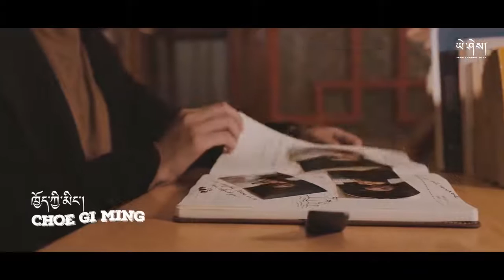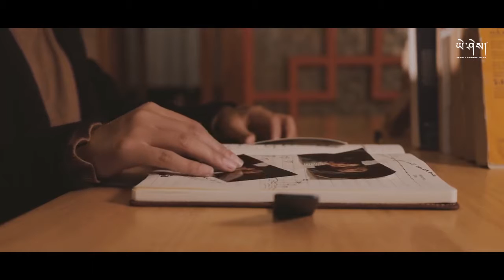25 November 2019